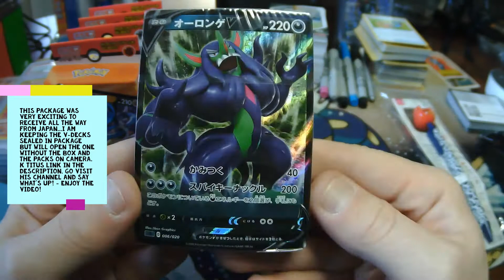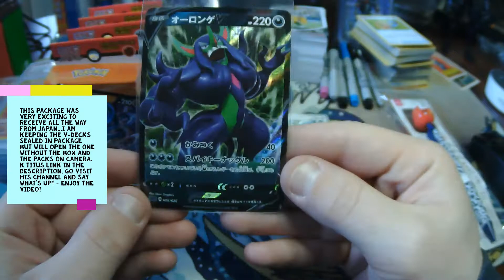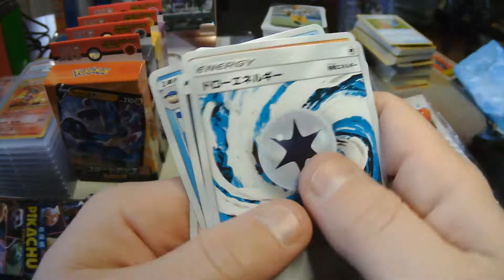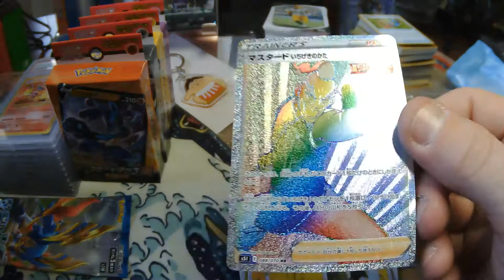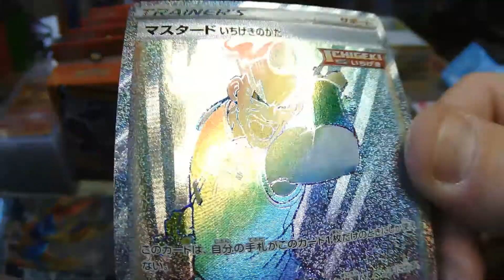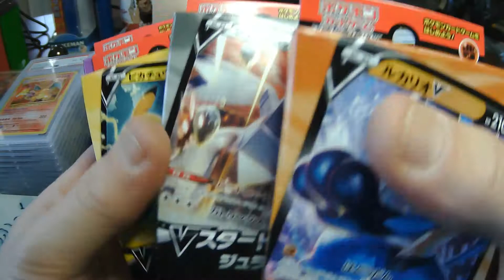Trade with K Titus - from Japan to the United States!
Follow me @timscollectibles on Instagram.